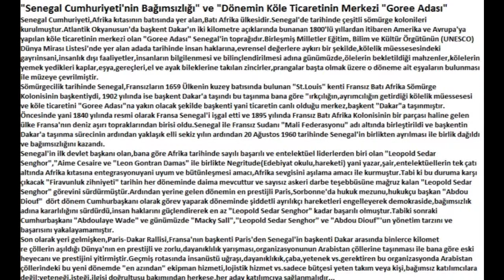"Senegal Cumhuriyeti'nin Bağımsızlığı" ve "Dönemin Köle Ticaretinin Merkezi "Goree Adası"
2022'nin otuz dördüncü haftasını geride bırakırken,"Senegal Cumhuriyeti'nin Bağımsızlığı" ve "Dönemin Köle Ticaretinin Merkezi "Goree Adası" ve "Leopold Sedar Senghor" ve "Abdou Diouf" ve kısaca "Dakar Rallisi" ile devam edelim...

Konu ile ilgili;
-"Afrika Kıtası Yazılarım" Listesi:

Senegal Cumhuriyeti,Afrika kıtasının batısında yer alan,Batı Afrika ülkesidir.Senegal'de tarihinde çeşitli sömürge kolonileri kurulmuştur.Atlantik Okyanusun'da başkent Dakar'ın iki kilometre açıklarında bunanan 1800'lü yıllardan itibaren Amerika ve Avrupa'ya yapılan köle ticaretinin merkezi olan "Goree Adası" Senegal'in toprağıdır.Birleşmiş Milletler Eğitim, Bilim ve Kültür Örgütünün (UNESCO) Dünya Mirası Listesi'nde yer alan adada tarihinde insan haklarına,evrensel değerlere aykırı bir şekilde,kölelik müessesesindeki gayrıinsani,insanlık dışı faaliyetler,insanların bilgilenmesi ve bilinçlendirilmesi adına günümüzde,ölelerin bekletildiği mahzenler,kölelerin yemek yedikleri kaplar,eşya,gereçleri,el ve ayak bileklerine takılan zincirler,prangalar başta olmak üzere o döneme ait eşyaların bulunması ile müzeye çevrilmiştir.
Sömürgecilik tarihinde Senegal,Fransızların 1659 Ülkenin kuzey batısında bulunan "St.Louis" kenti Fransız Batı Afrika Sömürge Kolonisinin başkentiydi, 1902 yılında ise başkent Dakar'a taşındı bu taşınma bana göre "ırkçılığın,ayrımcılığın getirdiği kölelik müessesesi ve köle ticaretini "Goree Adası"na yakın olacak şekilde başkenti yani ticaretin canlı olduğu merkez,başkent "Dakar"a taşınmıştır.Öncesinde yani 1840 yılında resmi olarak Fransa Senegal'i işgal etti ve 1895 yılında Fransız Batı Afrika Kolonisinin bir parçası haline gelen ülke Fransa'nın deniz aşırı topraklarından birisi oldu.Senegal ile Fransız Sudanı "Mali Federasyonu" adı altında birleştirildi ve başkentin Dakar'a taşınma sürecinin ardından yaklaşık elli sekiz yılın ardından 20 Ağustos 1960 tarihinde Senegal'in birlikten ayrılması ile birlik dağıldı ve bağımsızlığını kazandı.

Senegal'in ilk devlet başkanı olan,bana göre Afrika tarihinde sayılı başarılı ve entelektüel liderlerden biri olan "Leopold Sedar Senghor", "Aime Cesaire ve "Leon Gontran Damas" ile birlikte Negritude(Edebiyat okulu,hareketi) yani yazar,şair,entelektüellerin tek çatı altında Afrika kıtasına entegrasyonuyani uyum ve bütünleşmesi amacı,Afrika sevgisini aşılama amacı ile kurmuştur.Tabi ki bu duruma karşı çıkacak "Firavunluk zihniyeti" tarihin her döneminde daima mevcuttur ve sayısız askeri darbe teşebbüsüne mağruz kalan "Leopold Sedar Senghor" görevini sürdürmüştür.Ardından yerine gelen dönemin en prestijli Paris,Sorbonne'da hukuk mezunu,hukukçu başkan "Abdou Diouf"  dört dönem Cumhurbaşkanı olarak görev yaparak döneminde şiddetli ayrılıkçı hareketleri engelleyerek demokraside,bağımsızlık adına kararlılığını sürdürdü,insan haklarını güçlendirerek en az "Leopold Sedar Senghor" kadar başarılı olmuştur.Tabiki sonraki Cumhurbaşkanı "Abdoulaye Wade" ve günümüzde "Macky Sall",
"Leopold Sedar Senghor" ve "Abdou Diouf"'un yönetim tarzını ve başarısını yakalayamamıştır.

Son olarak yeri gelmişken,Paris-Dakar Rallisi,Fransa'nın başkenti Paris'den Senegal'in başkenti Dakar arasında binlerce kilometre çöllerin aşıldığı Dünya'nın en prestijli ve zorlu,dayanıklılık yarışması,organizasyonunun Arabistan çöllerine taşınması ile bana göre eski heyecanı ve prestijini yitirmiştir.Geçmiş rotasında insanüstü uğraşı,dayanıklıkık,çaba,yetenek vs.gerektiren
bu organizasyonda Arabistan çöllerindeki bu yeni dönemde "en azından" ekipman hizmeti,
lojistik hizmet vs.sadece bütçesi yeten takım veya kişi,bağımsız katılımcılara değil;yeteneği,isteği,ilgisi doğrultusu bakımından herkese,her aday katılımcıya sağlanma
lıdır...